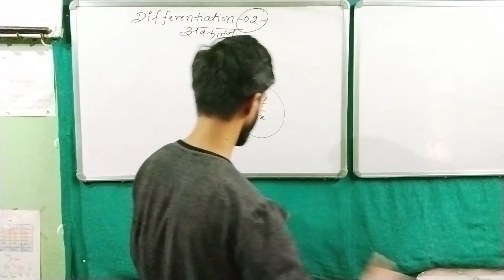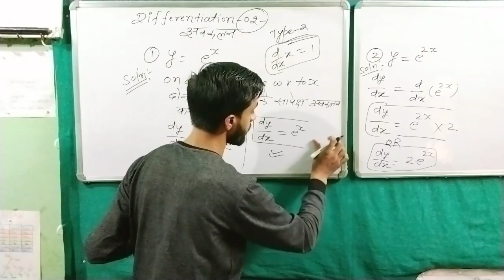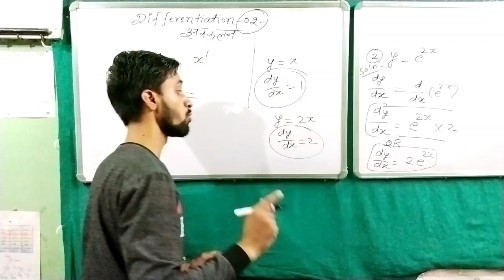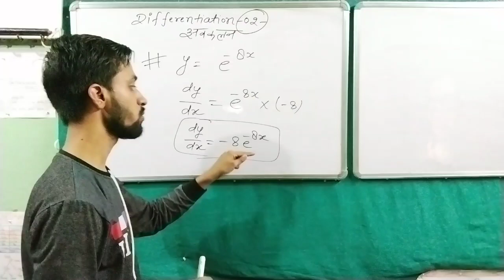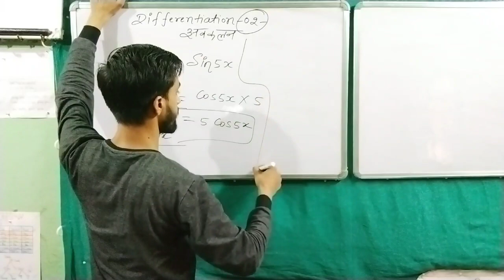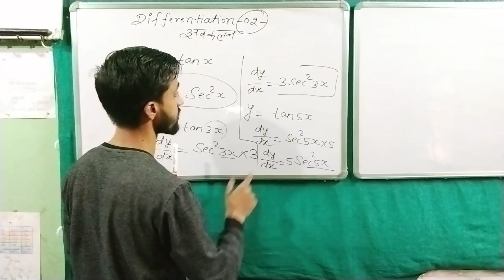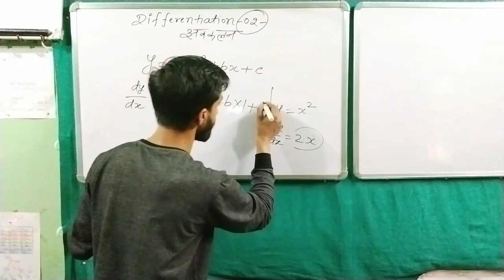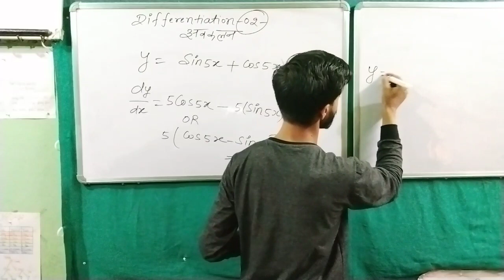Differentiation Class 12 Maths | Basic introduction and questions | Lecture 2 अवकलन 2 Class 12 Maths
Hlo guys in this video you will learn basic questions On differentiation class 12 maths by Vivek Sir

Also watch lecture 1➡

plz 🙏🙏🙏🙏